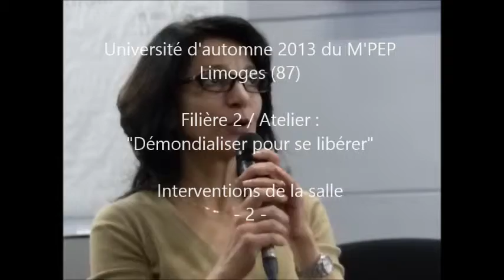4 - Démondialiser pour se libérer - Interventions de la salle - 2 - UA2013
Interventions de la salle - 2
Atelier "Démondialiser pour se libérer"
Filière 2 : Programme émancipateur
Université d'automne 2013 du M'PEP